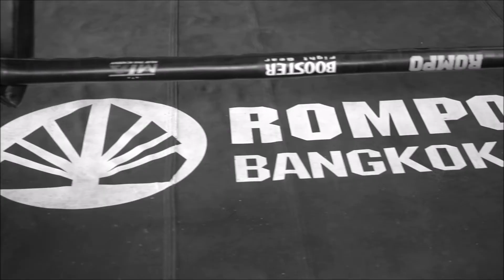RAMPANT by Sudaporn Teja and Pichai Pongsasaovapark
An incessant boxing bell rings to commence another boxing match of the night. It is the fight for their lives, their dignity and their prize. They fight each other without bounds. The cheering crowd drowns out the discreet opening of a Pandora’s box. Fatal and colorless haze was rampant to the crowd regardless of class, occupation, gender, or religion. It is a total disaster for all people in the country. A real fight for survival begins. Everyone’s way of life is inevitably affected. All wake up in the morning paranoid. Life and death matters seem to be closer and closer – in every second, every breath. When and how this disaster will end? This question remains and waits to be answered with anticipation.

RAMPANT is a duo exhibition by contemporary and abstract artists, Pichai Pongsasaovapark and Sudaporn Teja, depicting their struggles during the widespread COVID-19 pandemic in Thailand. RAMPANT confronts life and death matters, overcoming fear, time constraints, and emotional balance. The exhibition is mounted at AAH STUDIO GALLERY, Suk Sawat Road, in association with prominent local Thai galleries, S.A.C. Subhashok The Arts Centre and Serindia Gallery. RAMPANT at AAH STUDIO GALLERY is also one of the pavilions of BANGKOK BIENNIAL 2020.

Pichai Pongsasaovapark explores his near-death experience, sickness from colon disease, and fighting for survival during the state of emergency in his artwork. His experiences during the pandemic led him to question his past behavior, time lost, and the value of his time that remains. Influenced by the interrelation between the pandemic situation, rules, and time, he has created a new series of mixed-media abstract art with symbolic representation and installation art, challenging viewers to experience, interpret, and reappraise the past.

Sudaporn Teja has trained her observational skills that those things around her during seclusion, and fortuitously found that fighting for survival of an adopted creature was needed. The juncture of witnessing parturition, grooming and seeing new lives grow brought small happiness and joy to her life. All anxieties seemed to shed away temporarily. The experience raised a question with the artist about the priority of emotional diversity and the bigger picture of life when she has plenty of time to ponder. Emotional balance allows simple happiness that we sometimes overlook to be enjoyed. Sudaporn has created a new series of abstract paintings, symbolic mixed media art installed with hidden significance, allowing viewers to engage intimately with her art.

RAMPANT opens on Saturday, 10th October 2020, from 14:00 - 21:00 at AAH STUDIO GALLERY. The exhibition will be on view until 31 January 2021. If you would like to visit after the opening day, please contact the gallery via the Facebook Page of AAH STUDIO GALLERY.